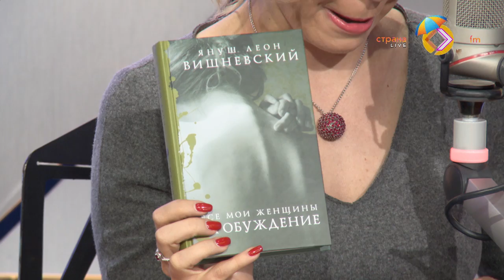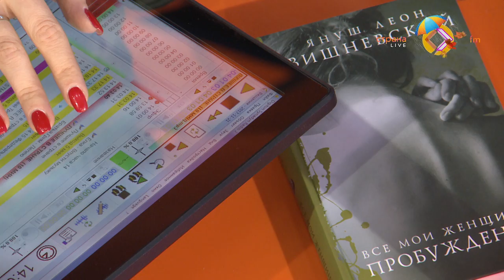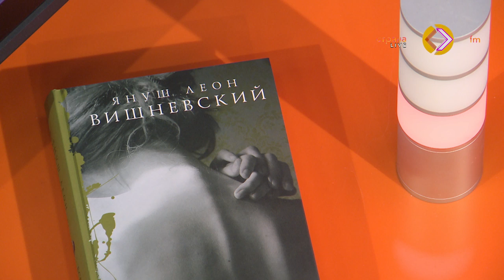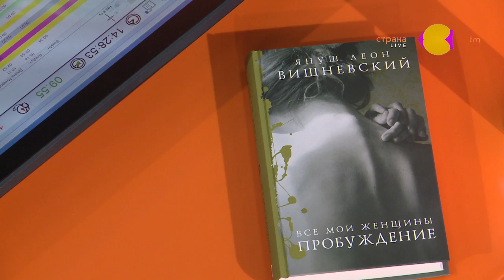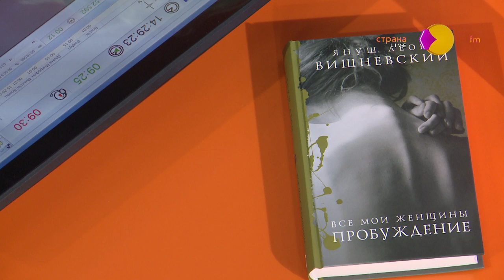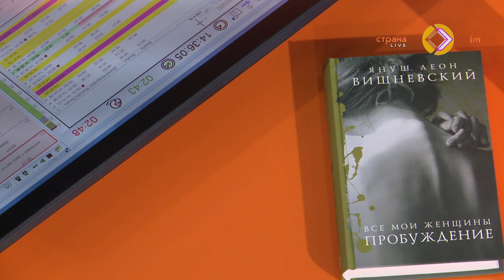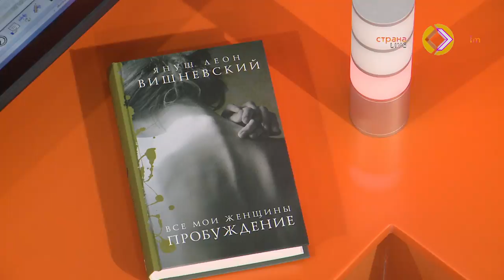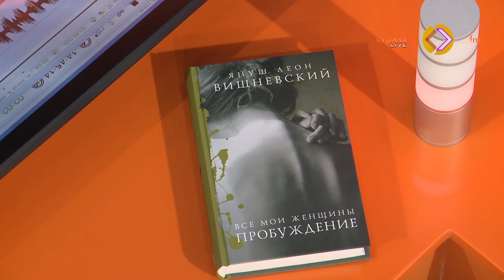В гостях у Страны FM Януш Вишневский